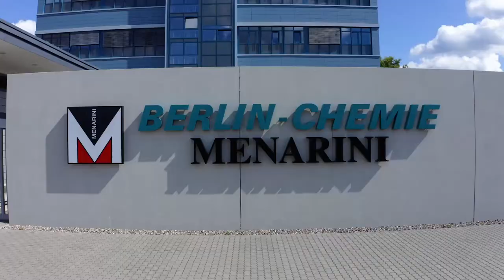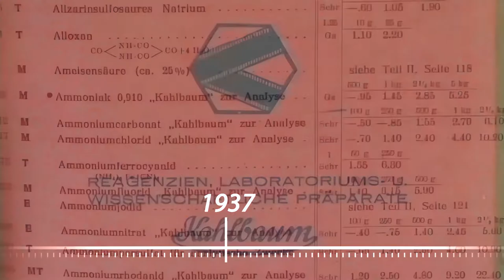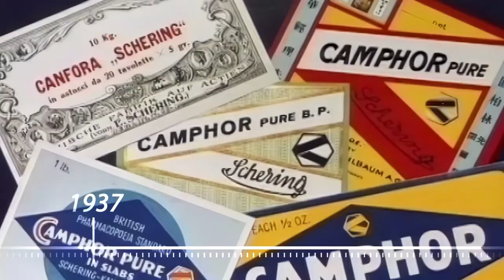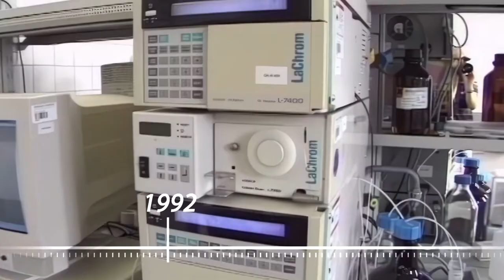BERLIN-CHEMIE: Unsere Geschichte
Erfahren Sie mehr über die mehr als 130-jährige Geschichte von BERLIN-CHEMIE, von den Anfängen im Jahr 1890 bis heute. Wir geben Ihnen viele Einblicke in unsere historischen Meilensteine und unsere Geschäftstätigkeit im Laufe der Jahrzehnte, sowie einen Überblick über das heutige Unternehmen.